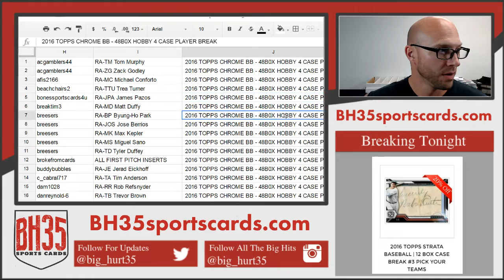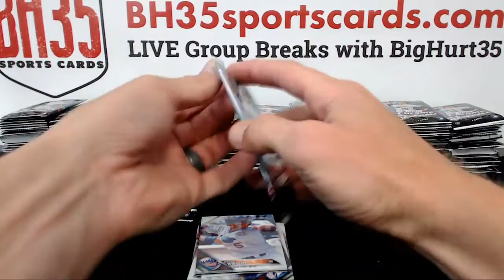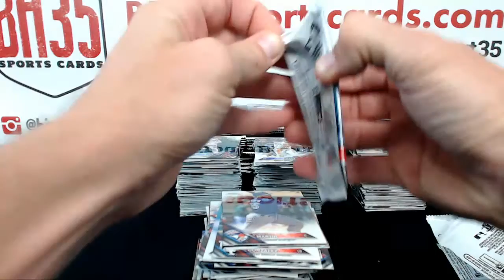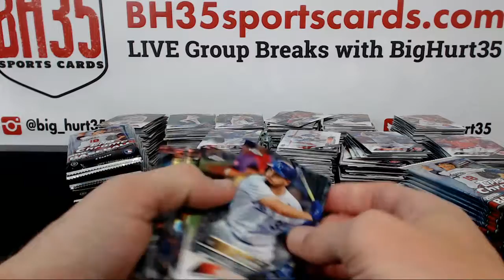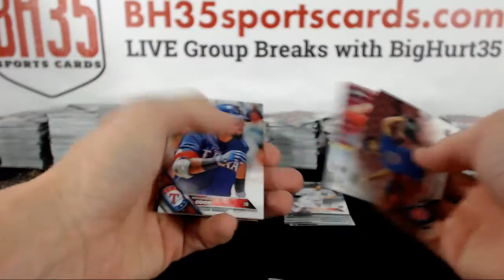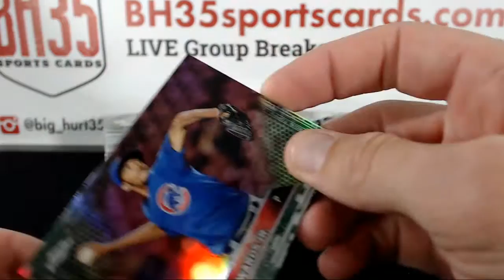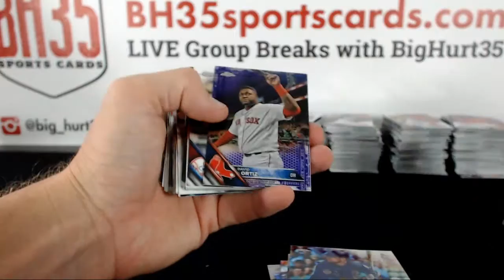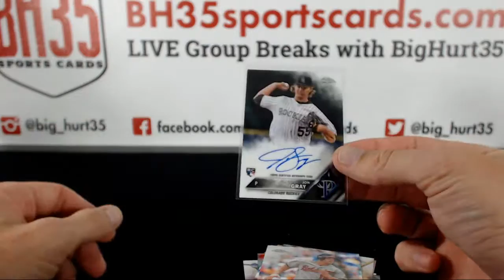2016 TOPPS CHROME BB 48B0X HOBBY 4 CASE PLAYER BREAK Case #1